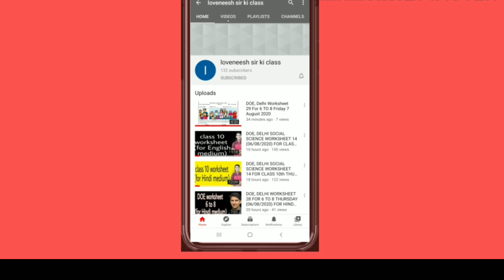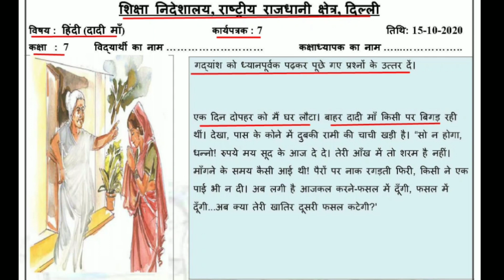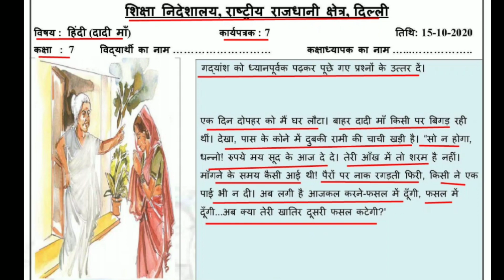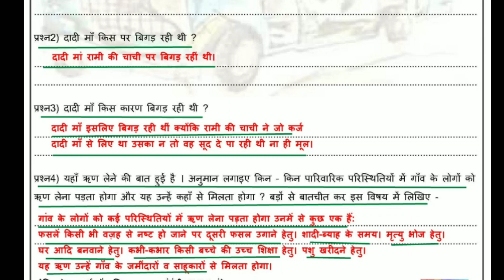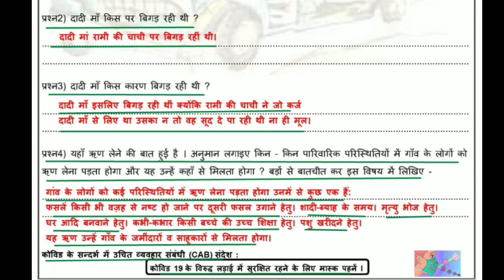worksheet 7 Hindi class 7 (15/10/2020)/ class 7 hindi worksheet 7 /worksheet7 hindi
Answers are given (उत्तर दिए गये हैं),This worksheet is about worksheet 7 Hindi दादी मां worksheet7 doe worksheet doeworksheet7 doeworksheet6forclass7th thursdayworksheet7october15class7 thursdayworksheet7october15class6to8 class6thworksheet gnctdelhiworksheet7 govtschoolworksheet class7worksheet hindiworksheet7forclass7th doeworksheet doeworksheet7englishmediumforclass7th loveneeshsirkiclass lovenishsirkiclass doeworksheet7hindimediumforclass7 english englishmedium hindimedium worksheet7class7th 7worksheet 7worksheet7 7worksheetforclass7 worksheetclass7th दादी मांhindiworksheetclass7worksheet7